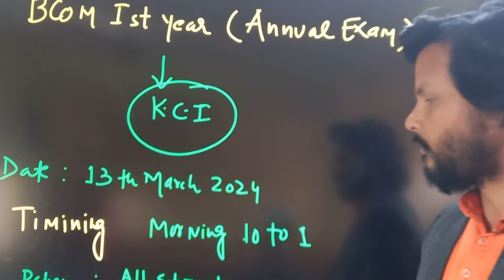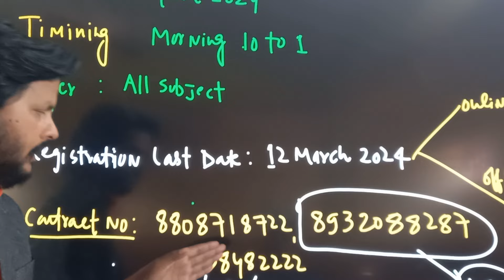B.COM 1st Year Anual Examination Krishna Coaching By-Vinit Sir